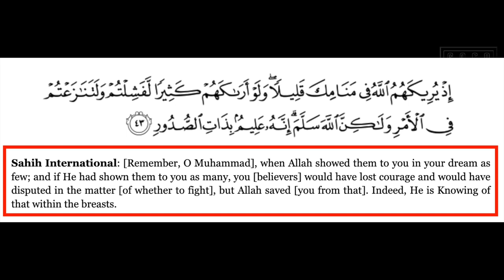Poor Scrapps outtalked by Big David Speakers' Corner